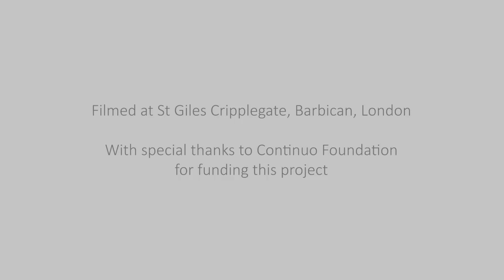The Mozartists - Mozart and Haydn Quartets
Mozart Divertimento in D major, K.136
Mozart String Quartet No. 3 in G major, K.156
Haydn String Quartet in C major, Op. 20, No. 2
Mozart 2nd movement, Andante, from Divertimento in F major, K.138

Matthew Truscott (violin 1)
Julia Kuhn (violin 2)
Max Mandel (viola)
Sarah McMahon (cello)

Simon Weir – Director
Tristan Hackney – Cameras
Morgan Roberts – Sound
Ian Page – Artistic Director

Filmed on 15 March 2023 ad St Giles Cripplegate